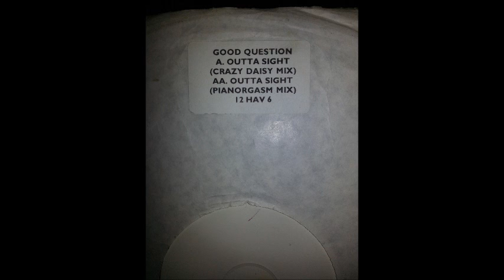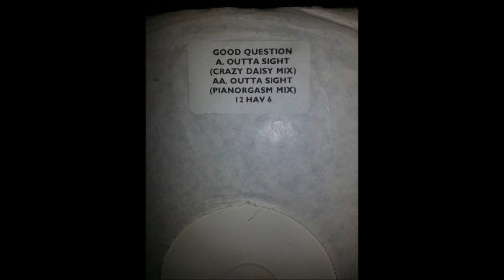Good Question Outta Sight Crazy Daisy Mix